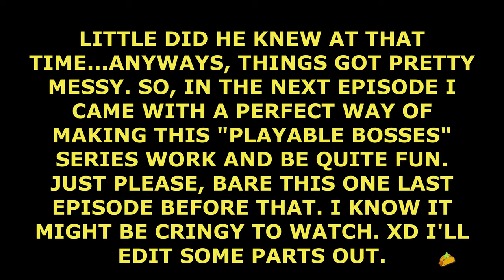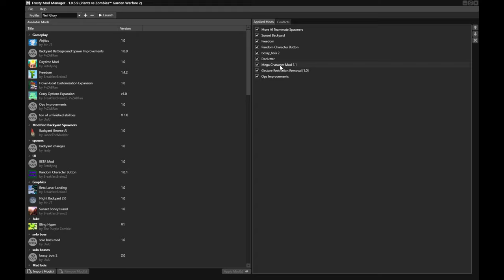PLAYING AS SPOOKY SQUASH IN GRAVEYARD OPS, TIME PARK, PVZ GARDEN WARFARE 2!! (Commentary)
1:26:25 FOR SMOOSHER'S STRUGGLE MUSIC
THIS WAS KIND OF A BAD ONE I DID IN THE PAST, BUT FORGIVE ME, YOU'RE ABOUT TO SEE SO MUCH BETTER THAN THIS. ◠◡⊙
 PLACE YOUR FAITH INTO ME, AND I'LL NOT LET YOU DOWN.
THIS SERIES WILL BECOME THE MOST SUCCESSFUL ONE YOU'VE EVER SEEN.